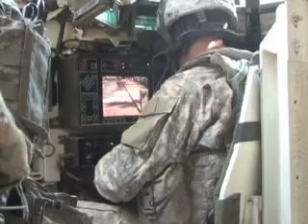"The Smallest Chance"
(Documentary) Sometimes the right thing to do is not always the easiest. After al qaeda operatives blow up an Iraqi market, Doc Schaffer chooses to airlift a dying little girl against the orders of his superior officers. (Winner of Military Videographer of the Year, 2007)